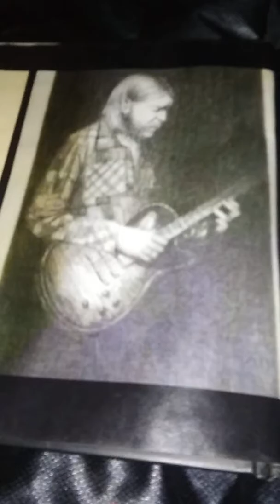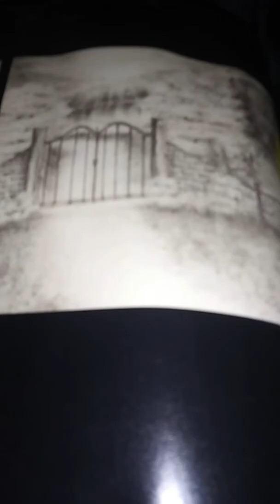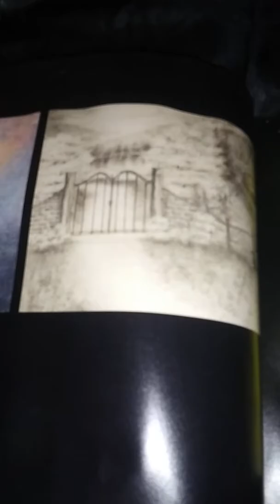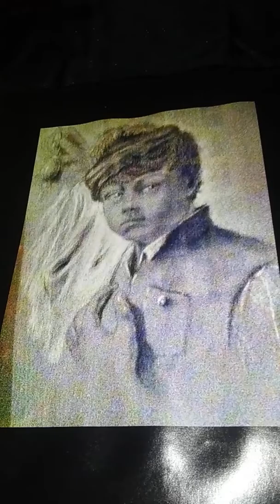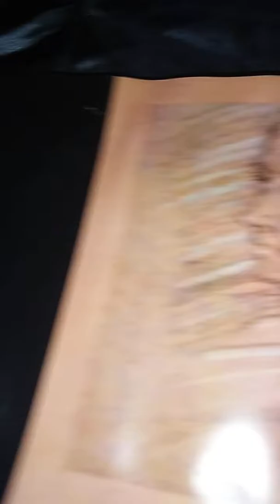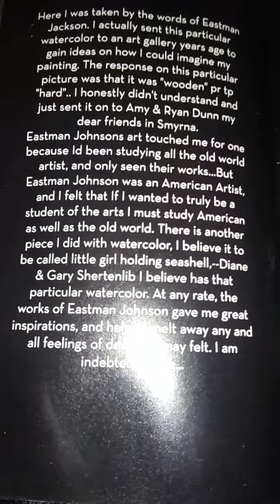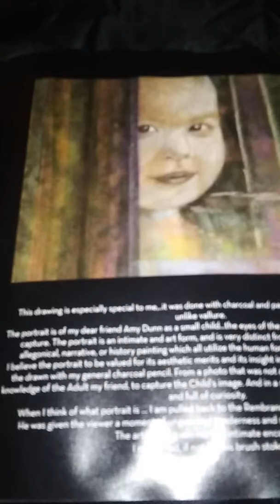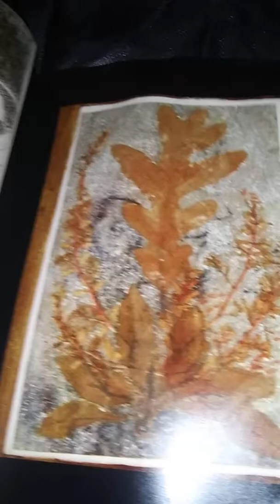Joshua Daniel Bishop aka JB ~Art Teaches Life